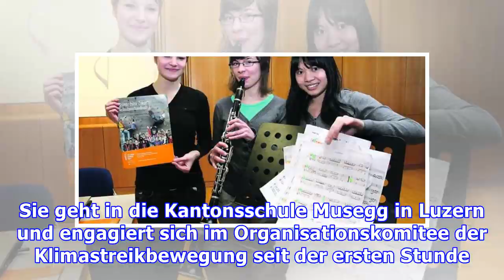Wenn die Jungen aufbegehren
Nele und Pauline gehen in Basel ans Leonhard Gymnasium. Die beiden Freundinnen haben sich in der Jugendgruppe von «Amnesty International» kennengelernt – sonst waren sie bisher politisch nicht aktiv. Den Anstoss gab GretaDie schwedische Schülerin Greta Thunberg habe Nele und Pauline klar gemacht, da...